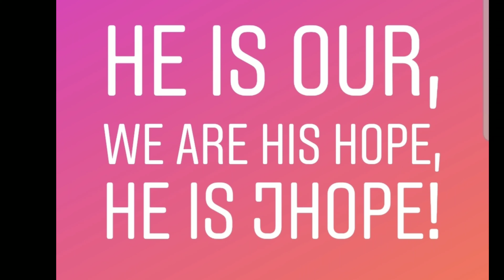Jhope appreciation video!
He is our hope, we are his hope, he is jhope!